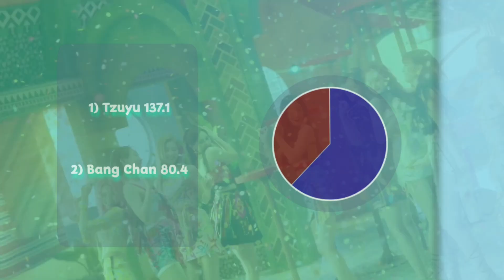TZUYU Melody Project "Me!" (Taylor Swift) Feat. Bang Chan (Stray Kids) • Line Distribution